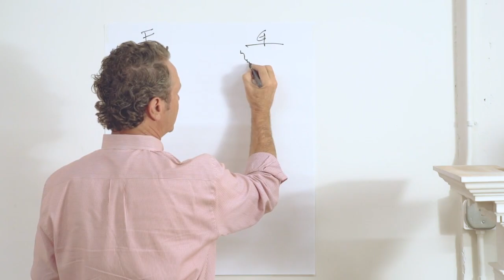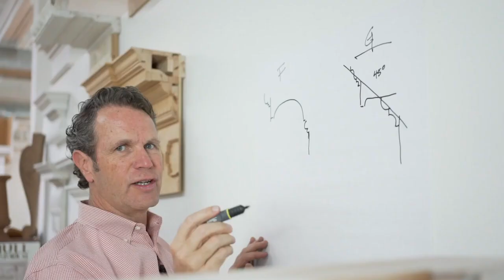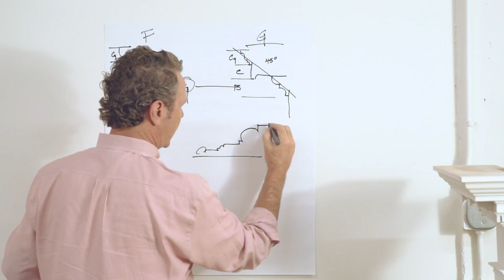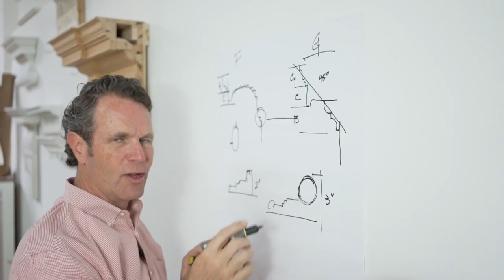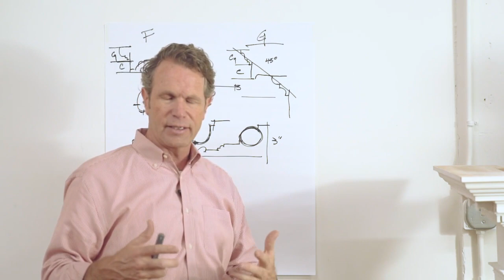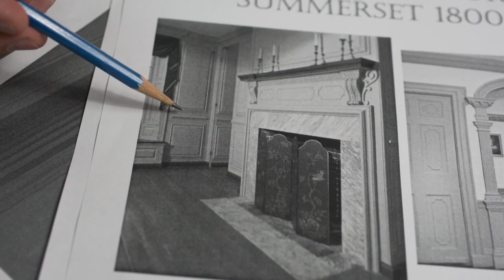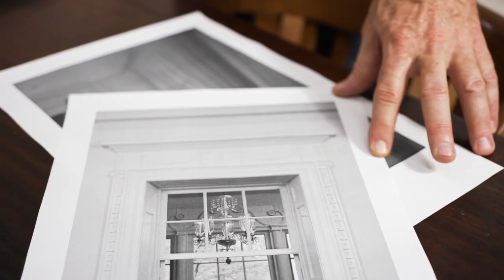Federal Period: Understand this Architectural Style and How it Differs from Georgian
The Federal-style is one of Brent’s favorites. In this video, he shows how it was invented in the late 18th century because of new discoveries from Pompeii. This newly discovered ancient city showed the true Roman interiors and homes. Robert Adam, the famous British architect, was influenced by what he saw in Pompeii and began creating lavish new rooms with fresh design motifs. This style is also called neo-classical. Brent shows how the Georgian and Federal moldings differ in the 3 ways; size, shape, and decoration. To learn more about Federal architectural interiors watch this video.

This kit library has links to books that will help you with classical and historical concepts and ideas. No extra cost to you.